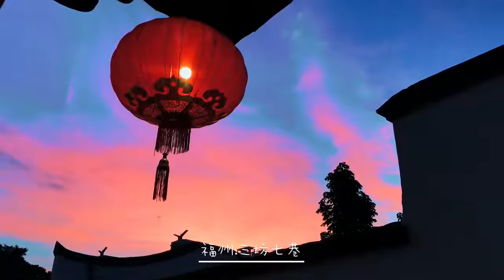Breathtaking Sunset over Fuzhou